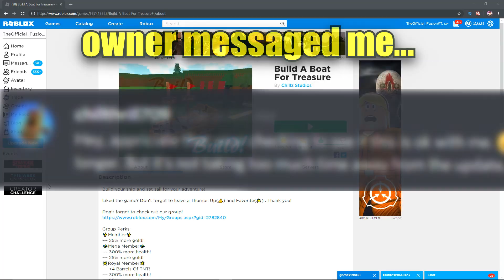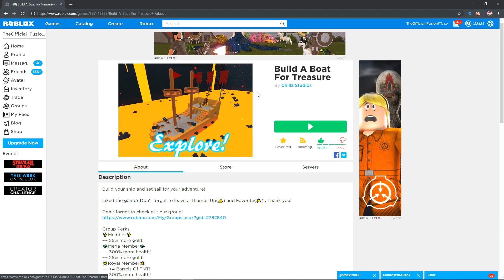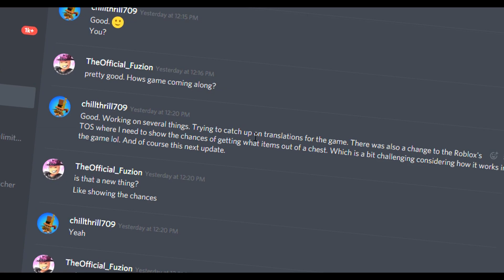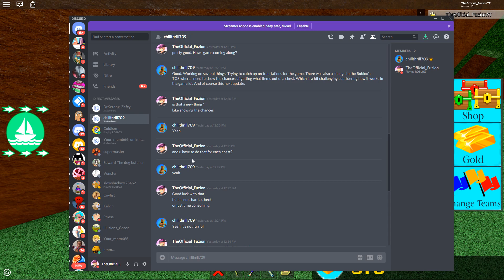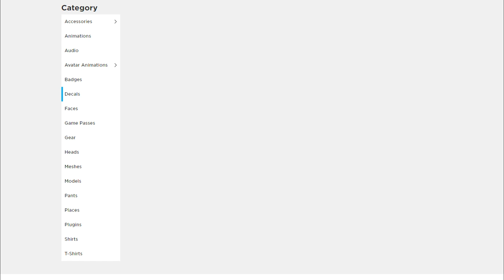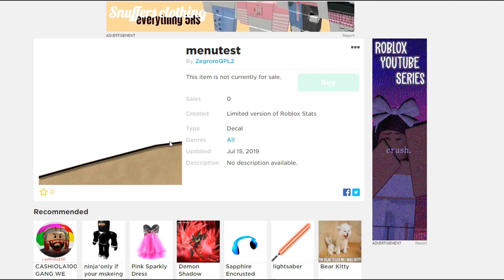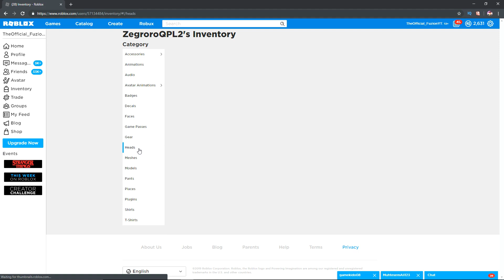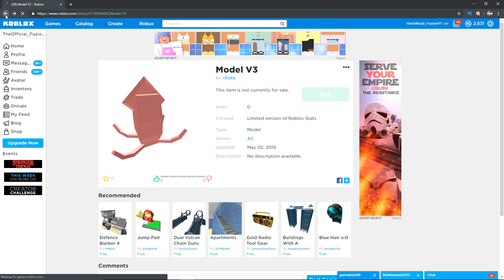OWNER TOLD ME ABOUT SECRET *NEW* UPDATE!! | Build a boat for Treasure ROBLOX